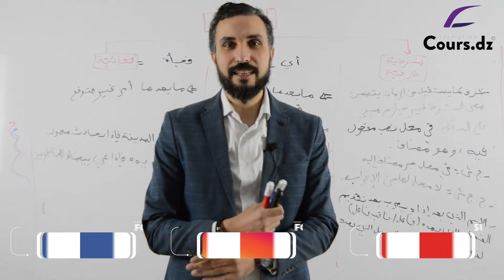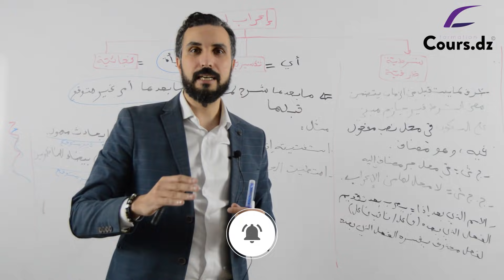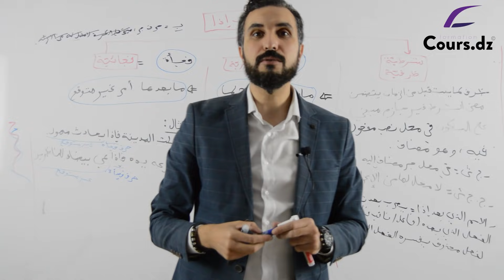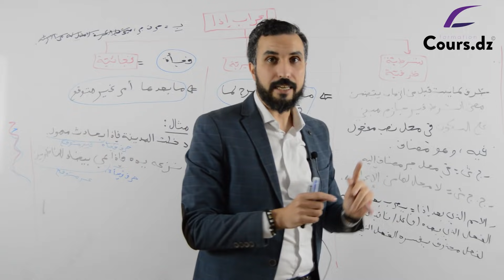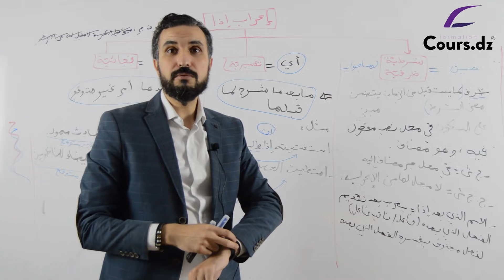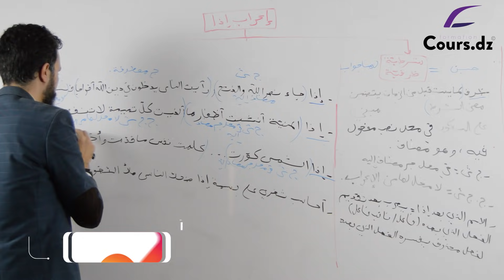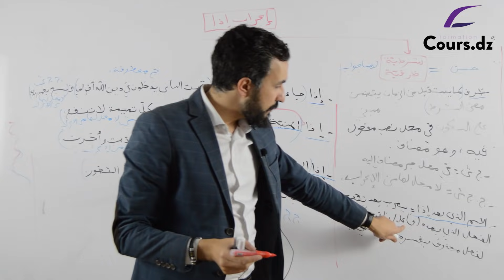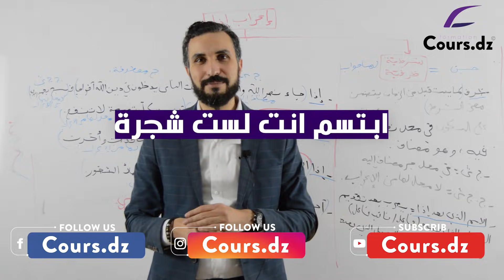عربية | اعراب اذا | البناء اللغوي | حميع الشعب